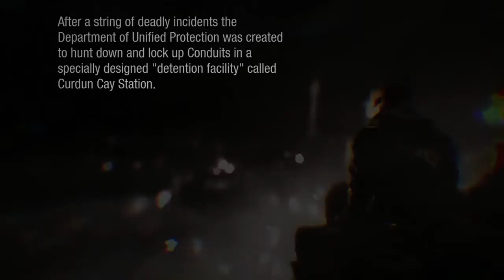Infamous First Light The Movie HD 2018